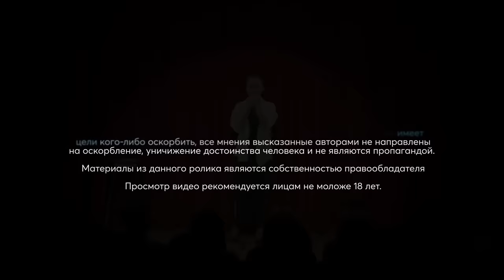Айна Мусина - про популярность в соцсетях и подкаты в интернете | Stand Up Astana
Aviasales.kz поиск дешевых авиабилетов

Будет и про казусы, и про попытку понять эту проблему через науку. Еще Айна вспомнит забавный случай, случившийся с ней на гастролях - в главной роли там Мадина Байболова.

Stand Up Astana - это сообщество профессиональных комиков, которые шутят на темы, близкие каждому. Здесь есть над чем посмеяться и над чем задуматься! Спасибо, что вы с нами!

Мы развиваем Stand Up культуру в Казахстане!